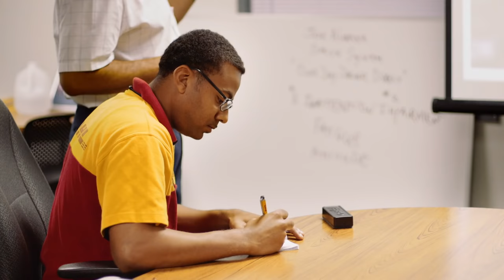DHL Demonstrates Our Committment to Safe Driving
DHL couriers drive over 6 million  miles on the road every year.  A partnership with the Smith System Driving Improvement Institute provides a world-class training program that keeps our employees as safe as possible.